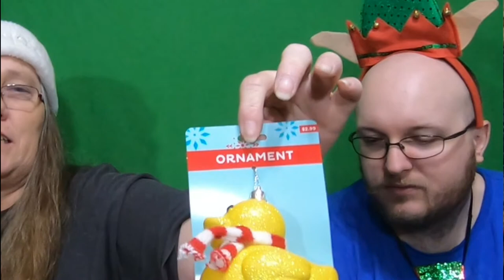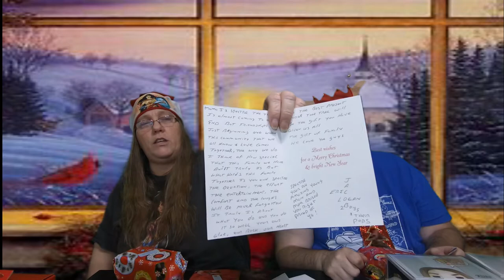CHRISTMAS VLOGMAS DAY 24 CARDS TRADES AOKs DISNEY PIXAR AND DRAGONBALL Z GIVEAWAY ENTRY FINALE CLUE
Remember giveaway from 15th to 24th submit your answer to themissing 2 days of christmas from the 12 days (must send your answer in a DM on IG any other way and you are disqualified
Also you still have time to enter the emoji to songs giveaway also DM me the answers

thank you again to everyone who sent me a card or an AOK